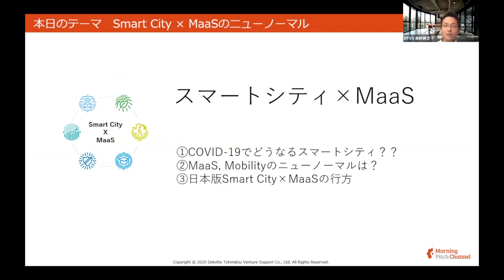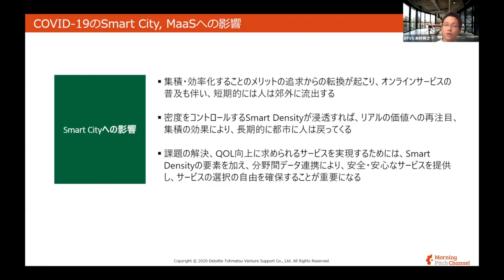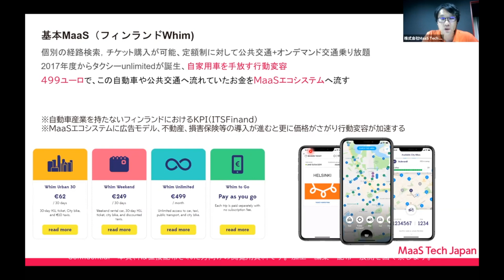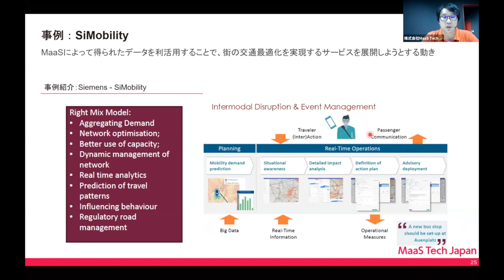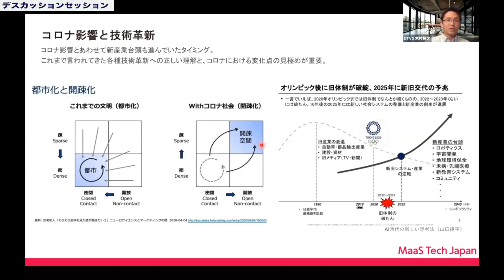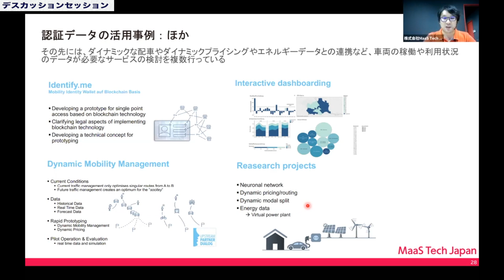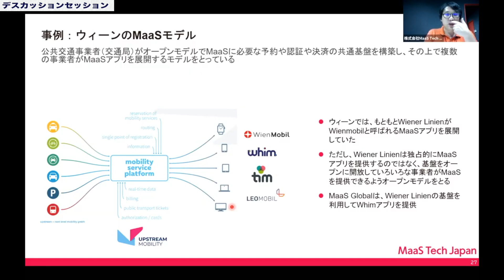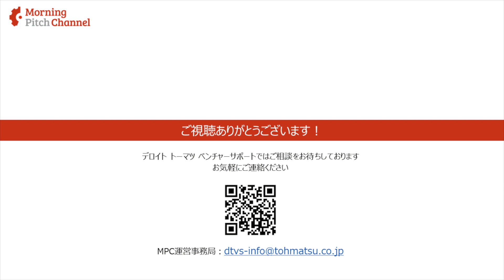【ベストセラー作家に聞く】新時代の未来都市とは？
週に一度、イノベーション領域の話題のニュースリリース元を直撃するゲストインタビューや、過去登壇ベンチャーの最近のニュースリリースを抜粋してご紹介するNews10など、最新のべンチャーコンテンツを皆様にお届けします。

【目次】

0:00~8:53■オープニング
8:54~24:10■ポストCOVID-19のMaaSへの期待と動向
24:11~ 56:40■トークセッション（質疑応答を交え）
56:41~■クロージング

『Beyond MaaS 日本から始まる新モビリティ革命 ―移動と都市の未来―』作者
日高洋祐さん

2005年、鉄道会社に入社。ICTを活用したスマートフォンアプリの開発や公共交通連携プロジェクト、モビリティ戦略策定などの業務に従事。14年、東京大学学際情報学府博士課程において、日本版MaaSの社会実装に向けて国内外の調査や実証実験の実施により、MaaSの社会実装に資する提言をまとめる。現在は、MaaS Tech Japanを立ち上げ、MaaSプラットフォーム事業などを行う。国内外のMaaSプレーヤーと積極的に交流し、日本国内での価値あるMaaSの実現を目指す。共著に『MaaS モビリティ革命の先にある全産業のゲームチェンジ』（日経BP社）がある

【インタビュアー】デロイトトーマツベンチャーサポート株式会社　木村 将之
2007年3月有限責任監査法人トーマツ入社。M&A、損益改善、KPI改善等の各種業務に従事。2010年より、デロイト トーマツ ベンチャーサポートの第2創業に参画し、200社超の成長戦略、資本政策立案をサポート、数多くの企業のIPO実現に貢献。大企業向けイノベーションコンサルティング事業を立ち上げ、現在は執行責任者を務める。

▼Morning Pitch詳細情報▼
◯MorningPitch

Morning Pitch Channel運営事務局